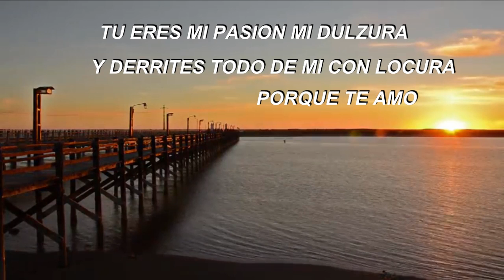MI VIDA ERES TU C QUE TE AMOOOO CON TODA MI ALMA.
CON AMOR VERDADERO